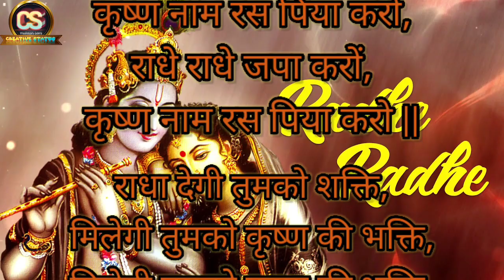राधे राधे जपा करो,कृष्ण नाम रस पिया करो,| गायक – श्री कृष्णा मृदुल शास्त्री | Creative status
Radhe Krishna song !! Radhe Radh...

20112 dhara to bah rahi hai shri ra.

vrinadavan dham apar jape ja rad...

Sawre Ko Dil Me Basa Kar to bha.

बुला लो वृंदावन गिरधारी | Bula Lo Vrind.

Mridul krishna shastri top hit shri r...

Radhe Radhe Japa Karo राधे राधे ज.

mohan se dil kyon lagaya hai yah...

20114 radha ke man me bas gaye...

20115 mai to aayi vrindavan dhaa.

Ghanshyam Teri bansi pagal Kar ja...

हरी का भजन करो | Hari Ka Bhajan Ka.

na mein meera na mein radha | na...

राधे राधे जपो चले आएंगे बिहारी:-Radhe.

राधे राधे जपो चले आएंगे बिहारी Radhe R.

राधे राधे जपा करो कृष्ण नाम रास पिया करो.

राधे राधे जपा करो कृष्ण नाम रस.. | मनोहारी.

 RTETчT:-Radha Ki Kripa:-Radha...

Jai shree krishna radheradhe d.

রাধে রাধে জোপা করো || মৃদুল কৃষ্ণ শা...

Natwar nagar nanda bhajo re man...

Radhe Radhe Japa Karo krishan n...

Radhe Radhe Japa Karo Krishna N...

Radhe Radhe japa koro।। রাধে রাধে...

बुद्धि का महत्व kahani hindi mein |.

Mujhe Charno Se Lagale Mere Shy...